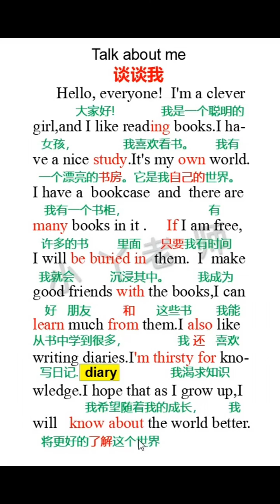195 新知创作人 英语作文 小学作文写作方法指导